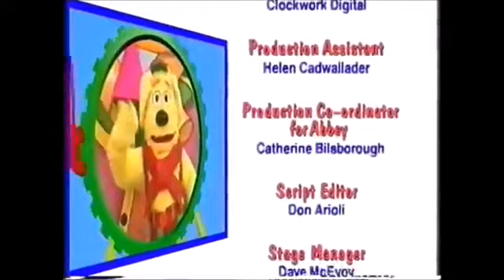Fun Song Factory: Numbers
1, 2, 3, 4, 5
Four Wheels On My Wagon
Five Little Ducks Went Swimming One Day
Ten in a Bed